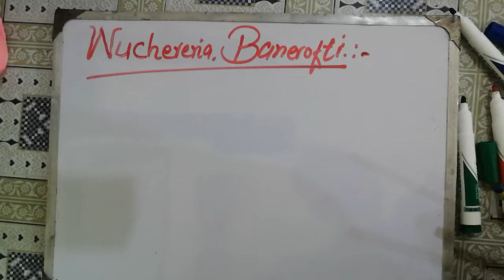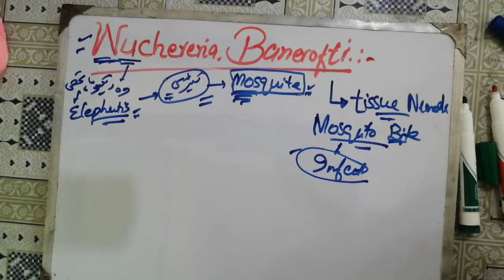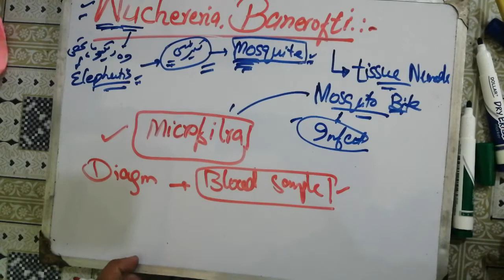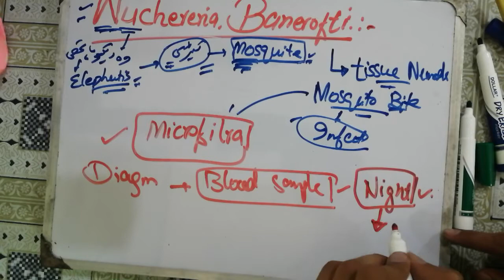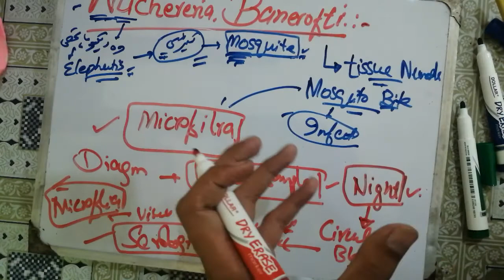wuchereria_bancrofti, wuchereria bancrofti life cycle. 💞💞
entamoeba histolytica microbiology, 🛑🛑entamoeba histolytica life cycle.

malaria plasmodium, malaria plasmodium life cycle, malaria plasmodium falciparum, malaria plasmodium vivax, paludismo malaria plasmodium falciparum, plasmodium vivax the malaria parasite, plasmodium malaria kya hai, malaria plasmodium lebenszyklus
parasitology lecture,
parasitology introduction,
parasitology in urdu,
parasitology definition,

Microbiology (Field Of Study), bacteria structure, anatomy, parts, organelles, bacteria shapes, flagella, different types of bacteria, difference, coccus, bacillus,